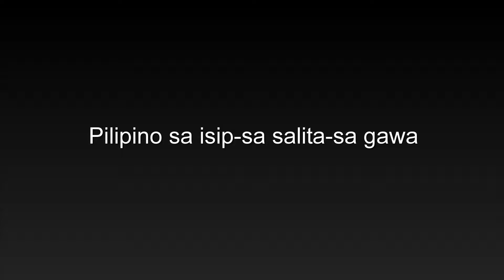Pilipino sa isip-sa salita-sa gawa T-Shirt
Filipino/Philippines Product: Pilipino sa isip-sa salita-sa gawa

*Not sold in stores
*Hurry while supplies last!
*Designed, printed and shipped from California, USA
*Unisex short sleeve screen printed tee
*Orders over $75 ship FREE in U.S only